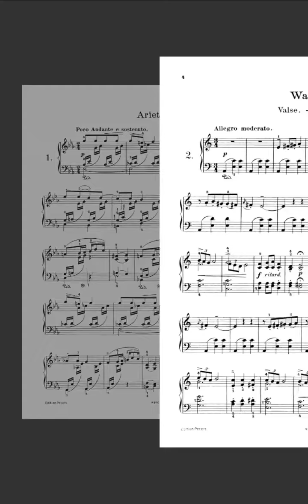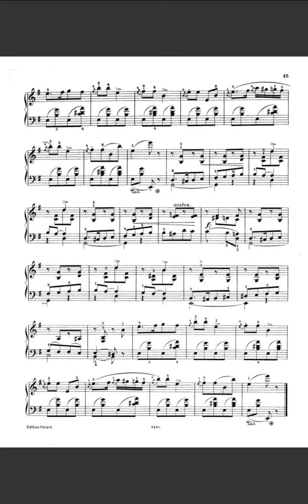edvard grieg lyric-pieces-op-12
Instrumentation Piano
Sections
Arietta
Vals
Vægtersang
Alfedans
Folkevise
Norsk
Albumblad
Fædrelandssang